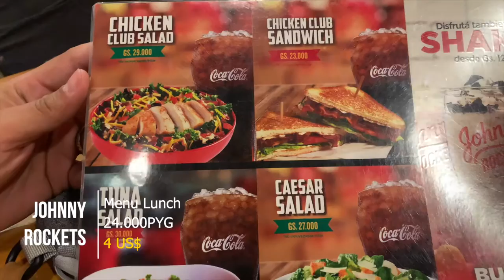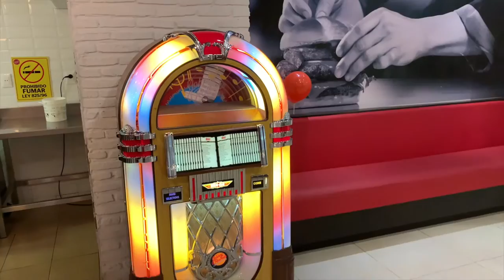Como estar en los años 50 - Johnny Rockets | Gajes Del Gordito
Visitamos un Restaurante al estilo Americano que evoca los años 50.

Sigue a...

KOKE